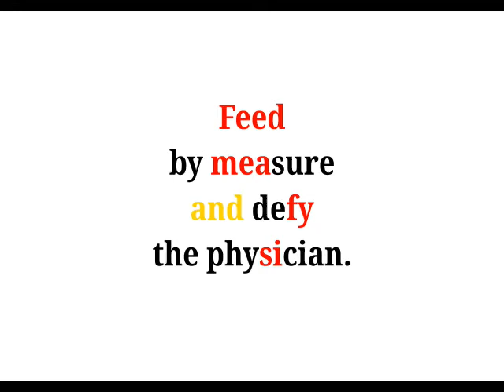Cool Phrases - Feed by measure and defy the physician.